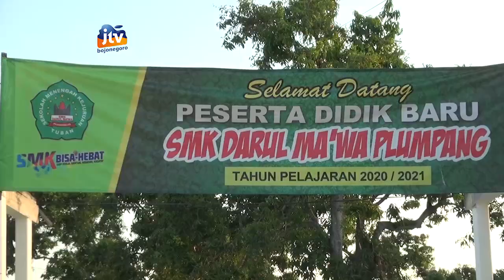KABAR APIK - SMK Darul Ma’wa Kurban 5 Ekor Sapi Untuk Warga Terdampak Covid-19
TUBAN - Dalam moment hari raya idhul adha 1441 hijriah. SMK Darul Ma’wa yang bertempat di desa plandirejo, kecamatan plumpang, kabupaten tuban, mengadakan penyembelihan hewan kurban sebanyak 5 ekor sapi. Pelaksanaan penyembelihan 5 ekor sapi kurban tersebut, dilaksanakan pada hari minggu 2 agustus 2020, di halaman SMK Darul Ma’wa.